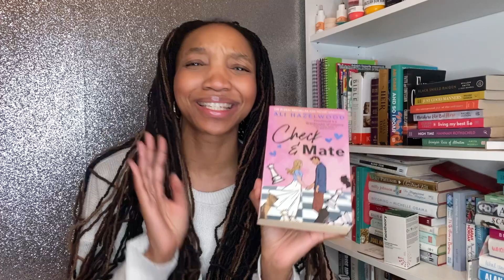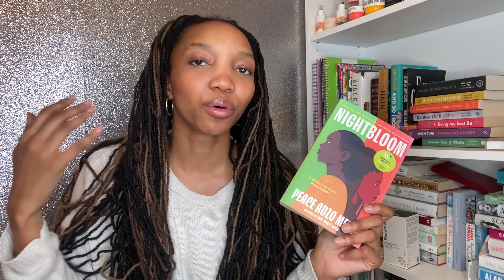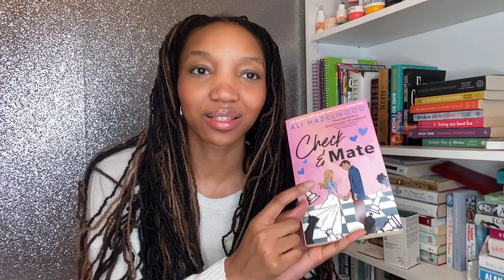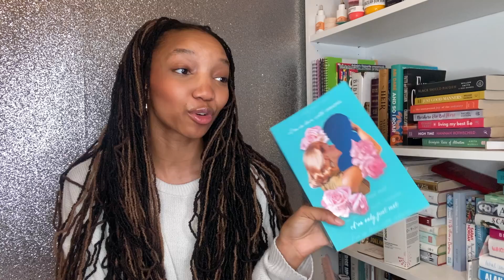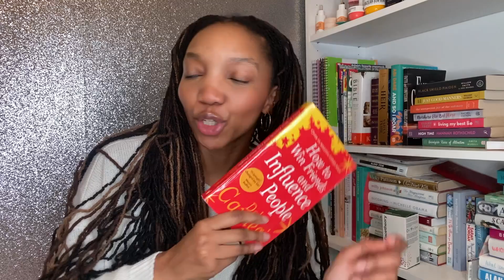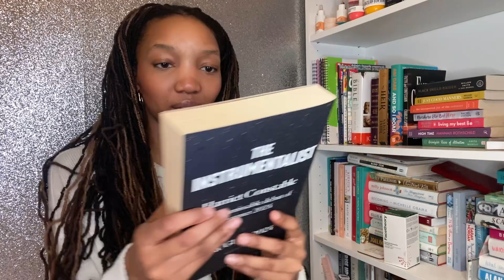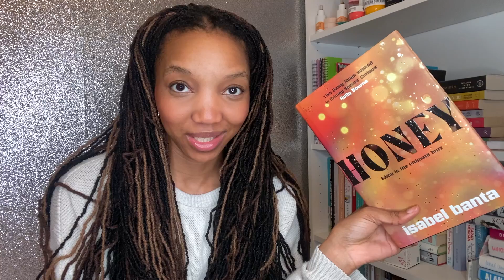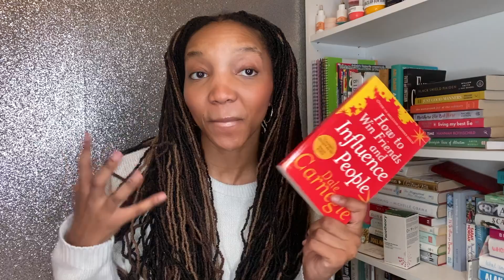all the books i read in October | opinions, ratings and recommendations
From How To Win Friends and Influence people to Check & Mate - these are all the books I read in October. I describe the books, give my opinions, ratings and if I'd recommend them.

I'll be posting every Sunday morning xx